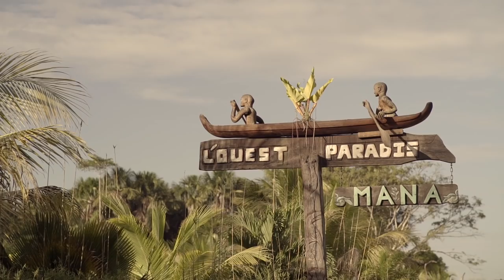SISTA SONY "SUNSHINE " (Clip Officiel ) NEW NEW NEW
Auteur: Sista Sony
Compositeur: BlessToKô
Recording by K-REEN
Mix: BlessToKô
Mastering: JahmRoadMusic
Pochette Designer: Shaquille
Réalisation: Lyris Haye
Chef Opérateur: Quentin Chantrel
Maquillage: K-REEN

Merci à l'entreprise Général Menuiserie Construction de Guillaume DE REYNAL
Merci à l'Oiseau du PAradis, très beau site à MANA à découvrir
Merci à Monique et Raymonde DORCY
Merci à Sarah Boutiques
Merci à la boutique THIBAU...D
Merci à Nelly POLONY
Big up Soholang, Mana et Apatou pour ces très belles images de la Guyane

Paroles de la chanson:
Bless to kô
You're my sunshine you're my sunshine
Baby mo kantan to oh

refrain
Baby you're my sunshine
Baby mo kantan to
Bizoin to au fond mo life
Mo pé pa viv san to
Lô to bod' mo
Mo ka senti mo pé fè dè bèts
Mo pé ké jin pé fèt
Rété bod'mo
Sa bondié ka uni piess nhom piess fanm
pé ké pé défey'l

Couplet 1
Ce qui ne tue pas rend plus fort
Accroche toi à tes rêves fais tous les efforts
De t'attendre ou de te suivre, c'est moi qui ai eu tord
Je ressens chaque battement de ton cœur à travers tout mon corps
Je suis là en vie mais vide comme la mort
Je reste dans mon lit
Le temps est maître de mon sort
Ce que Dieu réunit l'homme sépare les jettent dehors
Le beau temps et la pluie valent bien plus que de l'or

Refrain

Couplet 2
A trop vouloir l'amour
A trop lui faire la cour
Je l'ai perdu pour toujours
A trop vouloir que ça marche
Je suis devenue garce
Et notre histoire n'est qu'une farce
A trop vouloir que ça dure
J'ai cueilli le fruit trop mûr
Et aujourd'hui je panse mes blessures
A trop vouloir jouer, lutter, m'acharner, j'ai perdu
A trop vouloir donner, garder tout est foutu

Refrain

Couplet 3
Ce n'est pas comme ça que je nous projetais dans l'avenir
A croire qu'avec le bonheur y a toujours une date qui expire
Comme j't'ai vu arrivé je te vois partir
Il est trop tard pour te retenir
Tout ce love m'aidera à tenir
Tout ce love m'aidera à oublier le pire

You're my sunshine (X3)   Baby mo kantan to     Refrain